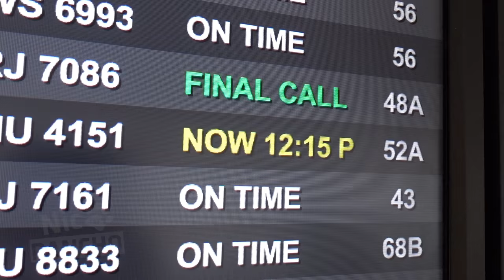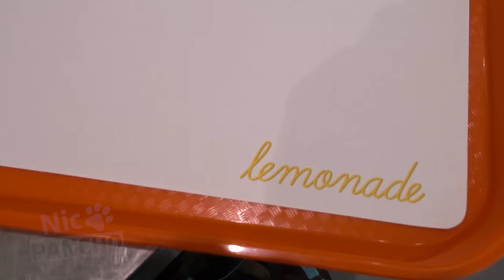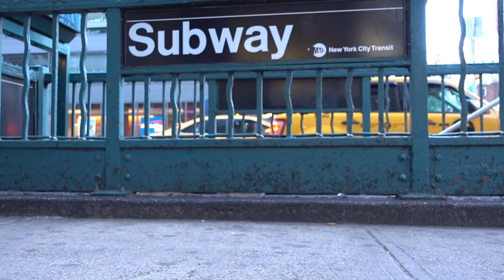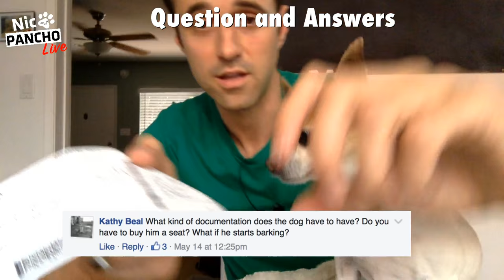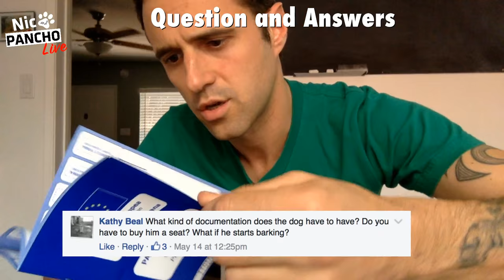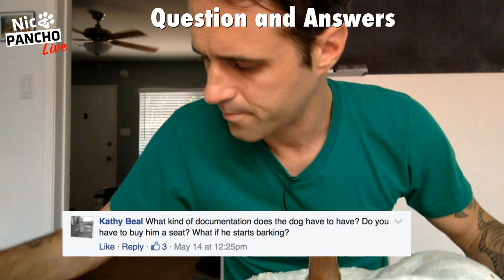How To Travel With Your Dog - Nic and Pancho live #1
Nic and his chihuahua Pancho explain how to travel with your dog from Los Angeles to New York.

Terre Zacek
Marjan MacPhee
Hanni Manni VB
L. Shannon Carter
Stefan Schemmerer
Murray Head
Lisa Lansing
Steven Portnoy
Holly Bradford
Yvonne Wagner
Kathryn Suchy
Nancy Sue Smith
Suzan Suprantio
Ronnie
Salvador Menchaca
Rosemarie Bria
Sabrina Gonzaga
Jon Gallagher